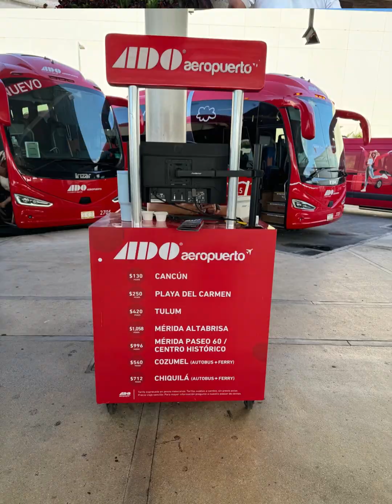Playa Del Carmen Recap